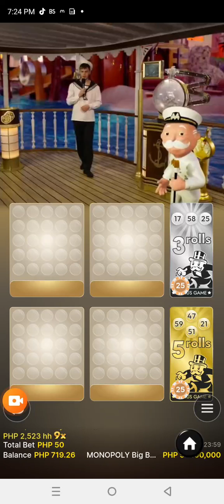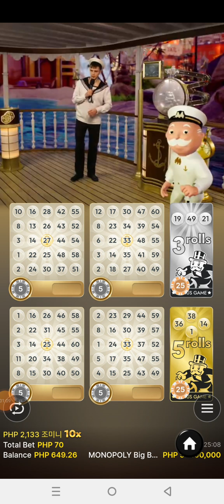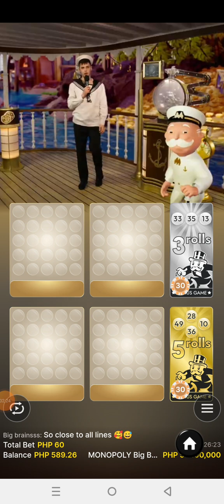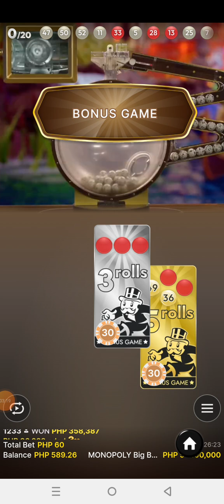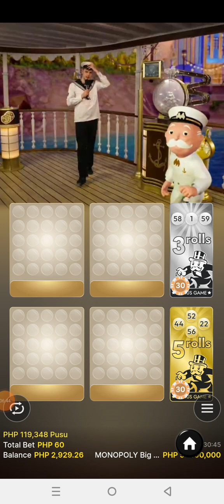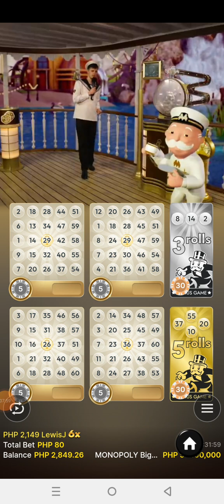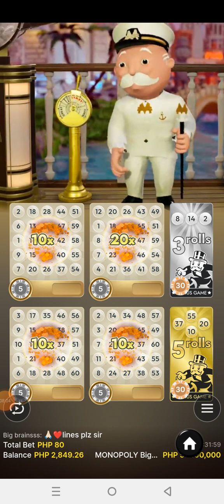Monopoly Big Baller bigwin today 3 rolls 7:30 pm ph time.